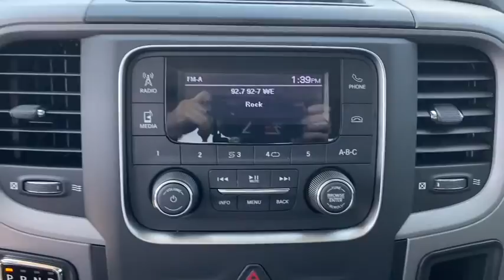2020 Ram 1500_Classic Corpus Christi, Alice, Kingsville, Beeville, Mathis, TX LS124565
Patriot Blue Pearl Coat New 2020 Ram 1500_Classic available in Corpus Christi, Texas at Chryselr Dodge Jeep RAM of Calallen. Servicing the Alice, Kingsville, Beeville, Mathis, TX area.
2020 Ram 1500_Classic Tradesman 4x2 Quad Cab 64 Box - Stock#: LS124565 - VIN#: 1C6RR6FG2LS124565

3688 IH 69 Access Rd

: IPod/MP3 Input CHROME PLUS PACKAGE TRANSMISSION: 8-SPEED AUTOMATIC (845R. ENGINE: 3.6L V6 24V VVT Back-Up Camera Hitch. FUEL EFFICIENT 25 MPG Hwy/17 MPG City! WHY BUY FROM US: Chrysler Dodge Jeep Ram of Calallen Where ENERGY EXCITEMENT AND ENTHUSIASM is our LIFESTYLE. So take the drive and see why we are the fastest growing store on the Coastal Bend OPTION PACKAGES: CHROME PLUS PACKAGE Bright Rear Bumper Delete Under Rail Box Bedliner Radio: Uconnect 3.0 Integrated Voice Command w/Bluetooth Wheels: 17 x 7 Aluminum Rear Floor Mats Front Floor Mats Bright Grille Carpet Floor Covering Remote Keyless Entry w/All-Secure Bright Front Bumper ENGINE: 3.6L V6 24V VVT (STD) TRANSMISSION: 8-SPEED AUTOMATIC (845RE) (STD). Fuel economy calculations based on original manufacturer data for trim engine configuration.